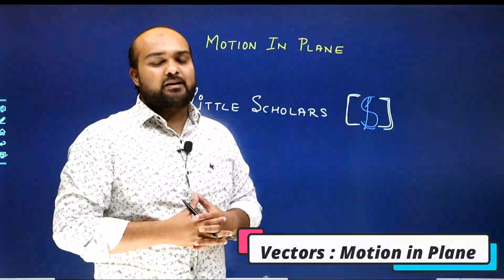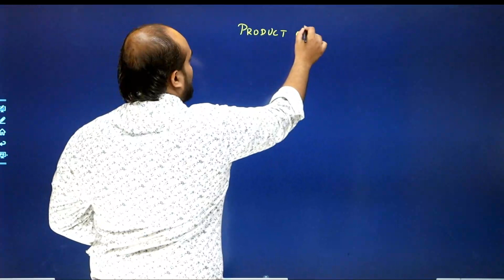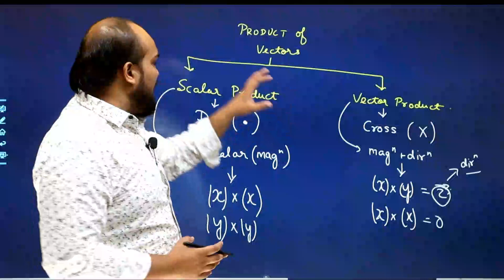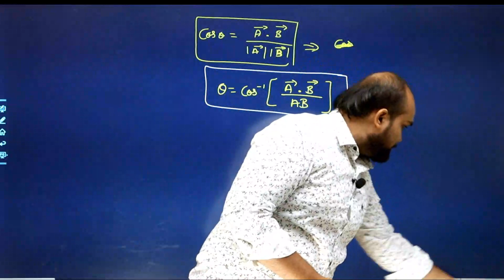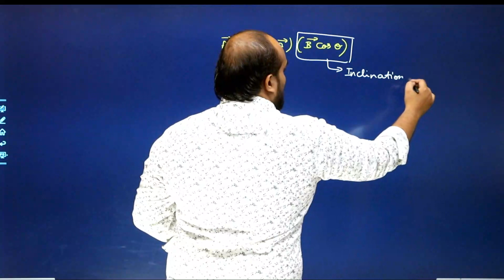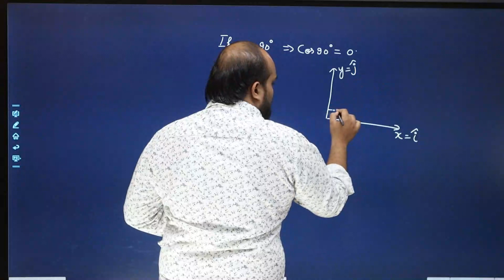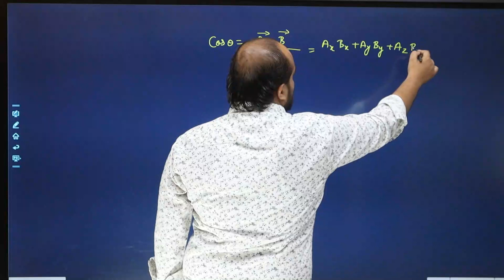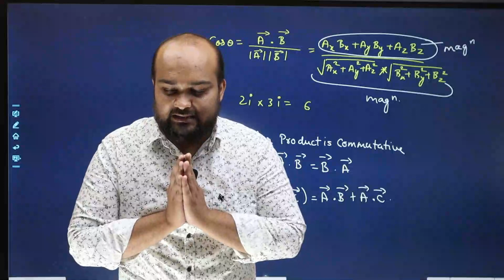Scalar Product of vectors || Motion in Plain || Class 11 || Akash Jain || Little Scholars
This video helps you to understand the multiplication of vectors in the easiest form..
This video let you understand the topic of Scalar product of vectors.

Chapter - Motion in a plain
Topic - Multiplication of Vectors
1. Scalar products
2. Component for of Scalar Products
3. Angular form of scalar product

Join us through facebook